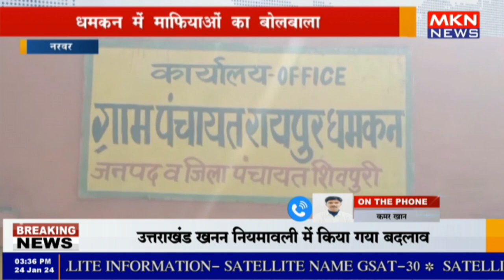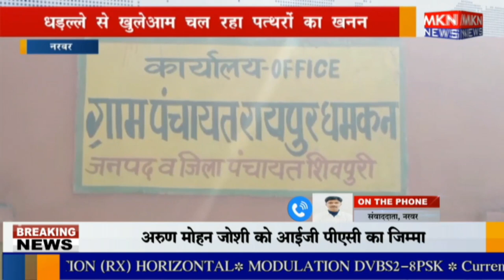नरवर - धमकन में माफियाओं का बोलबाला , धड़ल्ले से खुलेआम चल रहा पत्थरों का खनन